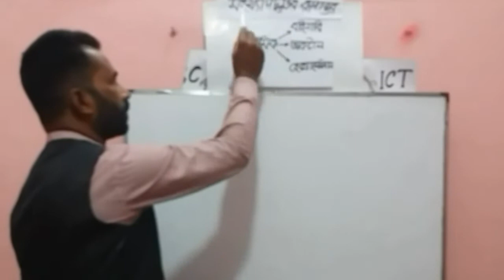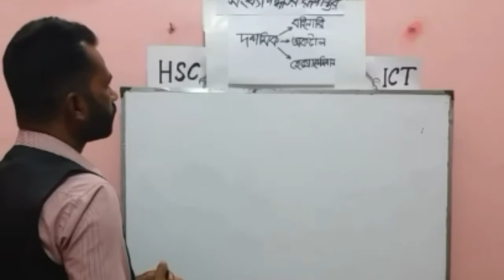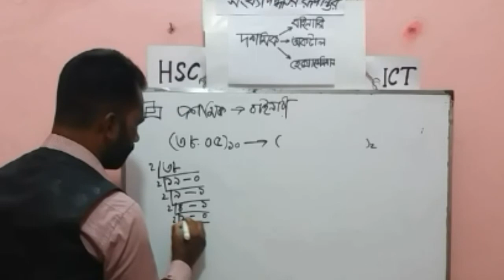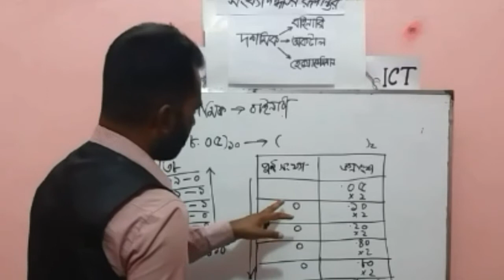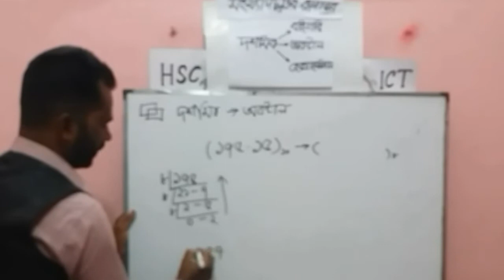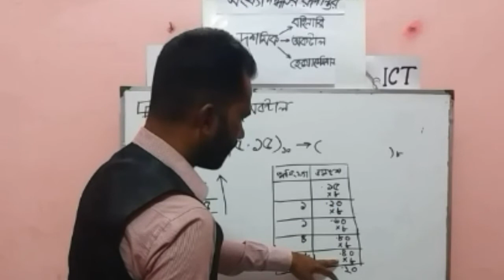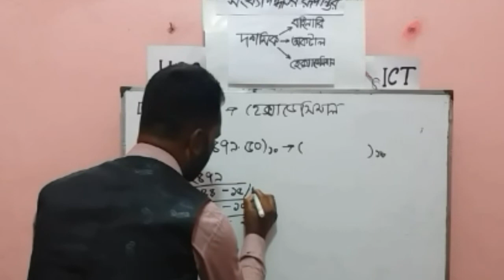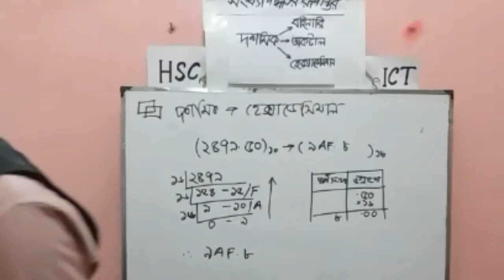HSC ICT | ৩য় অধ্যায়- ১ম অংশ | সখ্যা পদ্ধতির রূপান্তর (পর্ব-২)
সংখ্যা পদ্ধতির রূপান্তর,  দশমিক থেকে - বাইনারি, অকটাল, হেক্সাডেসিমাল।
সিস্টেম আইসিটি ও কম্পিউটার ইন্সটিটিউট
কালিগঞ্জ, জকিগঞ্জ, সিলেট।
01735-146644